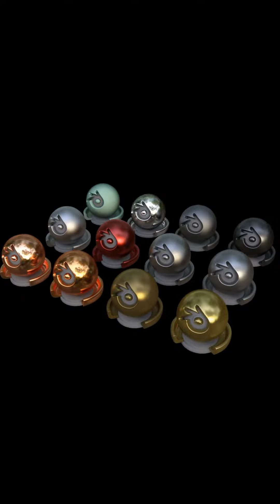nvidia instant ngp all nerf scenes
nvidia instant ngp all nerf scenes at test poses